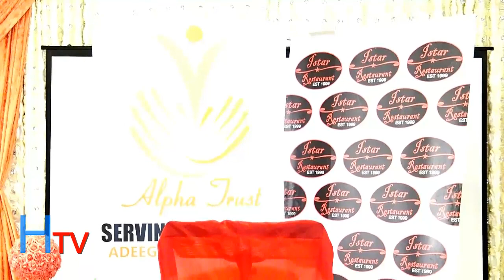XAFLADII ALPHA TRUST EE MAGALADA TORONTO 2018 DAHIR ALI KULMIYE